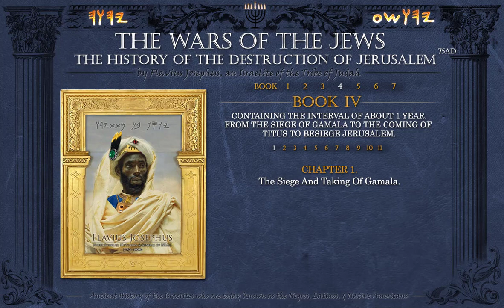39 - War of the Jews by Flavius Josephus - Book 4, Chp 1 ~ Title